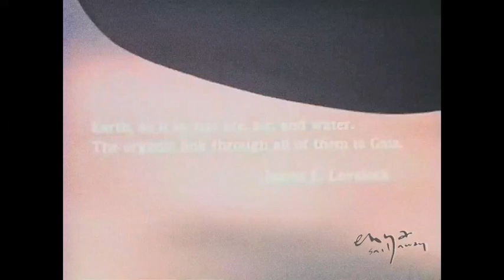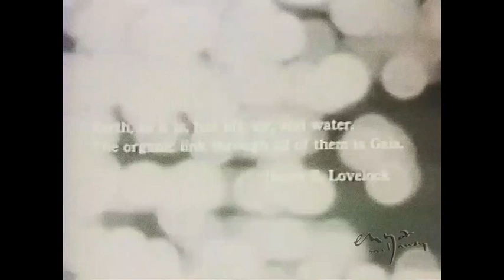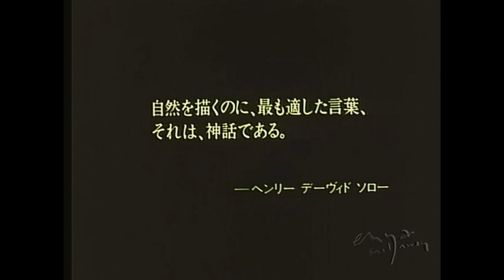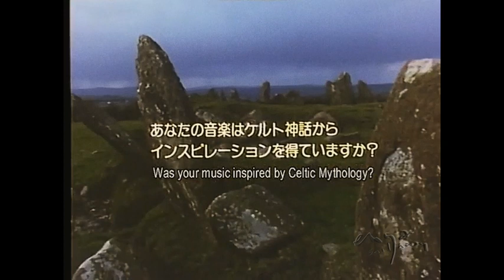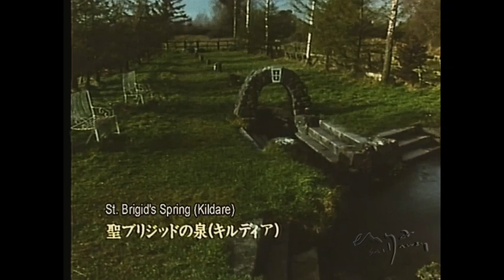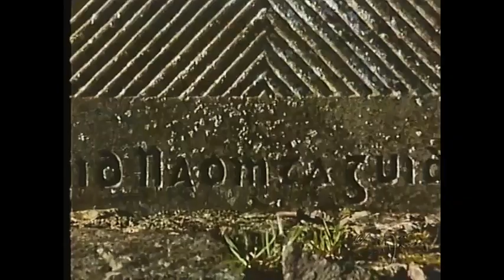Enya - Gaia Symphony Japan Documentary/Interview, Part One (Rare, 1992)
Gaia Symphony is a documentary film series directed by Jin Tatsumura. The series revolves around the Gaia hypothesis. The series has nine episodes. Each episode examines a small number of extraordinary people who somehow relate to the central theme.

Follow Enya Sail Away on